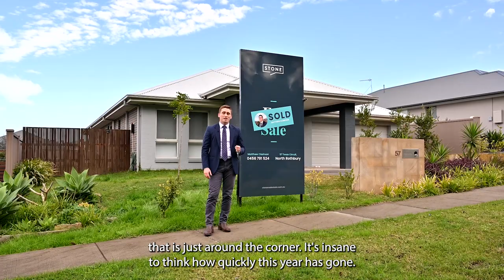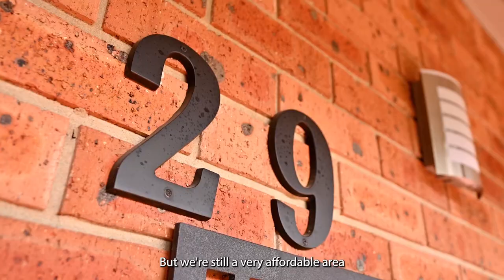July, 2022 Property Market Update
In this short video we look over our sales in July 2022 across our team in the Hunter Valley NSW. We saw a total of 123 open homes and 360 buyers met in just 31 days. Our sales team saw a total of 20 sales, $13.5m in volume transacted and an average sale price of $678,000. My team had 6 sales, $4.95m in volume transacted and an average sale price of $827,000!

Overall, the market is still quite strong in comparison to other areas like the Central Coast and broader Sydney. We are beginning to see some urgency from buyers for two main reasons:
1) Christmas!!! Just 18 weeks away!
2) Rising interest rates. Buyers are beginning to realise that the rate rises are affecting their borrowing capacity far more than the decline in property prices. This is forcing some to get into the market sooner so their borrowing capacity is not affected and resulting in reducing their spending limits.